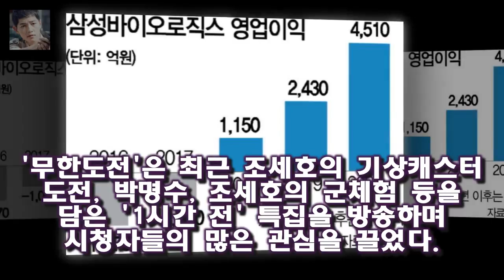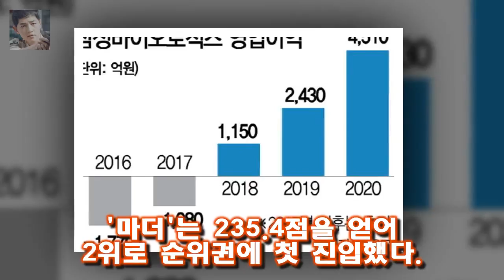사진=무한도전 MBC 예능 프로그램 무한도전이 콘텐츠 영향력 지수 정상을 탈환했다 무한도전 콘텐츠 영향력 1위 탈환..마더 2위 첫 진입 - 스타뉴스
사진=무한도전 MBC 예능 프로그램 무한도전이 콘텐츠 영향력 지수 정상을 탈환했다
5일 CJ E&M에 따르면 무한도전은 1월 넷째 주(1월 22일~28일) 콘텐츠 영향력 지수(CPI)에서 236.4점을 획득해 1위를 차지했다
전주(212.7)에 비해 23.7포인트 상승한 수치로 9위에서 무려 8계단 상승했다
무한도전은 최근 조세호의 기상캐스터 도전 박명수 조세호의 군체험 등을 담은 1시간 전 특집을 방송하며 시청자들의 많은 관심을 끌었다

4일 오후 방송된 JTBC 예능프로그램 슈가맨2에서는 밴드 도그(DOG)와 걸 김세헌이 출연했다 [★밤TView]슈가맨2이 소환한 도그와 걸..이브 완전체까지- 스타뉴스 :
현재 메이저대회 3 승을 한 세계랭킹 1 위의 실력자죠  힐링캠프 박인비와 남기협의 러브스토리 :
효리네민박2의 오프닝은 고요했다  효리네민박2 이효리 이상순 부부가 소녀시대 윤아와 함께 겨울 민박을 본격 시작했다:
앞선 녹화에서 김신영은 원조 먹방여신다운 과거의 먹성을 공개했다 김신영 한때 대패삼겹살 62인분 먹었다..38kg 감량- 스타뉴스 :
서울동부지법 민사합의 12부는 5일 김연우 현 소속사 디오뮤직이 미스틱에 제기한 소송에서 미스틱은 복면가왕 음 승소 김연우 윤종신에 미스틱 여가수 왜 이렇게 벗기냐고 한 이유 :